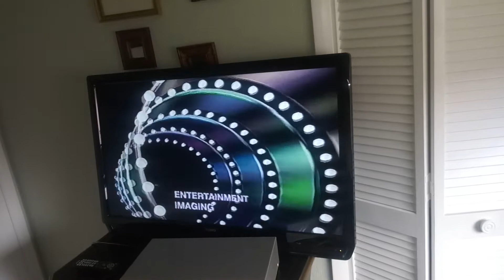CST Entertainment Imaging